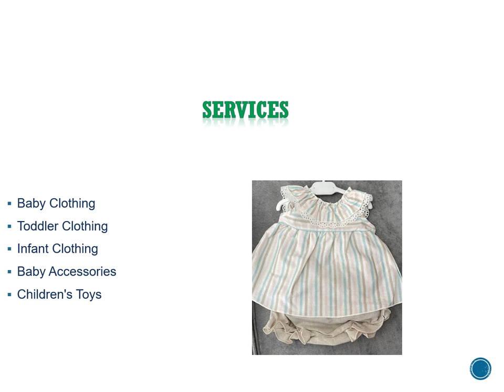The best Toddler Clothing in Barnsley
Little Prims Boutique Ltd based in Wombwell, in the Heart of Yorkshire, North of England.